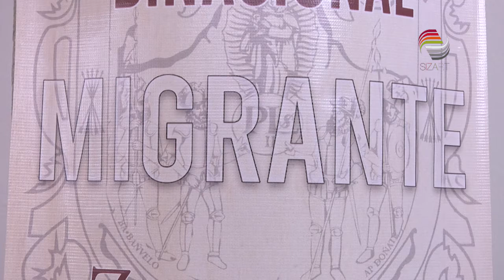Solicitan más diputados migrantes en Congreso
La diputada federal migrante, María Libier González, aseveró que es necesario que se incremente el número de representantes de esta comunidad en el Congreso de la Unión.